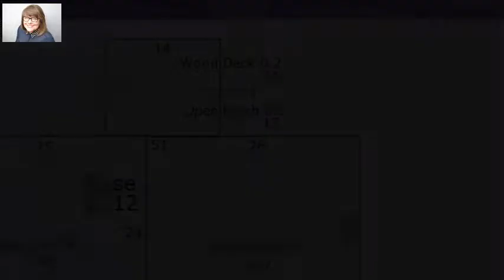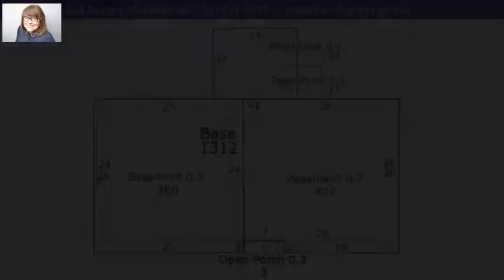908 Creek Trl, Anniston, AL 36206 - MLS #835740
Directions
From Hwy 431 to Lenlock Lane, Left on Cherokee Trail 1st right onto Indian Oaks, 1st left Creek Trail. .37 miles house is on the left. From Hwy 21 to Glade Road, Left on Lenlock, Right on Cherokee, right on Indian Oaks, Lft on Creek Trail.
Property Description
Short sale subject to third party approval Bring Offers! Sold As Is. Golf course lot. Heating and cooling replaced in approximately 2013. Stainless appliances including refrigeration and freezer in garage needs TLC. Great for a flipper.